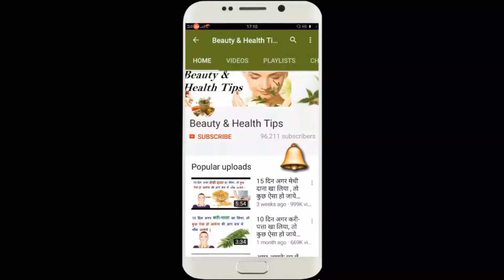केवल 10 मिनट में हाथ-पैरों को बेहत गोरा मुलायम बना देगा ये नुस्खा// कर के देख लो !